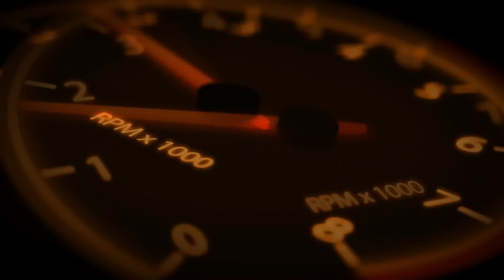Compilation d'accidents de voitures n°3 Aux USA | Car Crashes Compilation | Avril 2016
Bonjour à tous, pour cette nouvelle compilation d'accidents de voitures n°3 aux USA + Bonus.
Certaines scènes pourraient heurter la sensibilités des plus jeunes  ( Chocs forts)
Cette vidéo à un but pédagogique, et d'avertissement.
Ne reproduisez pas les mêmes erreurs, au risque de mettre votre vie en péril.
N'hésitez pas à partager, à mettre un pouce et à mettre un commentaire.
Hello to all, for this new compilation of car accidents #3 of USA + Bonus.
Certain scenes could strike sensibilities of the youngest ( strong Shocks)
This video in an educational purpose, and of warning.
Do not reproduce the same errors, at the risk of putting your life in danger.
Do not hesitate to share, to put a thumb and to put a comment.